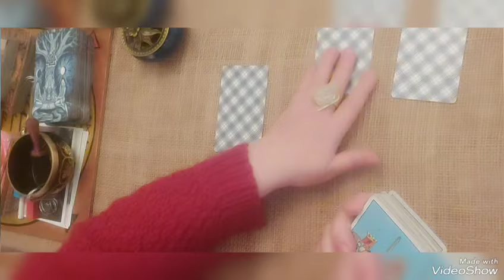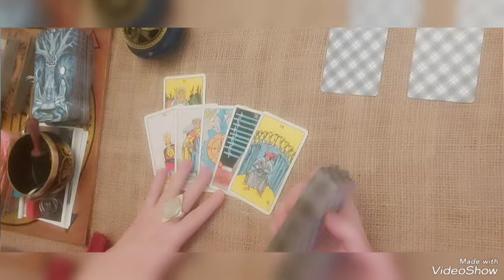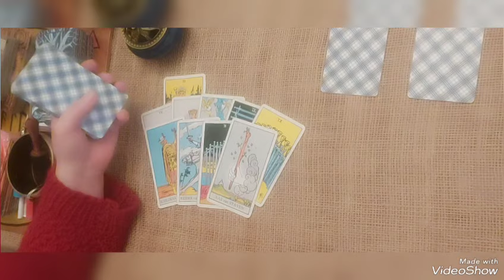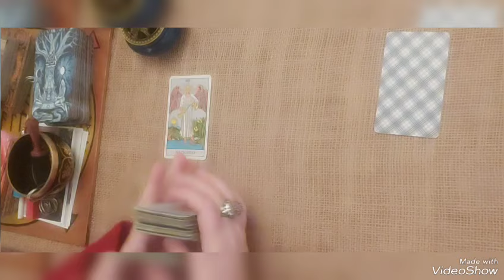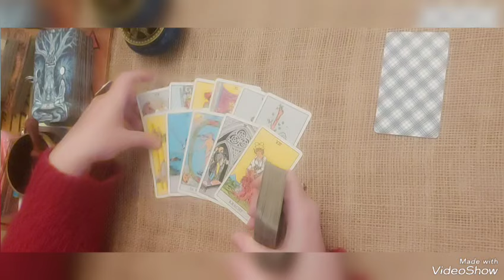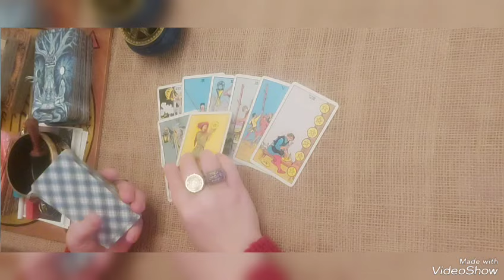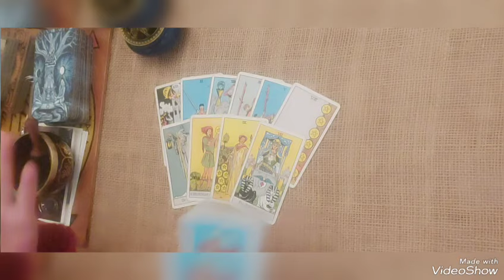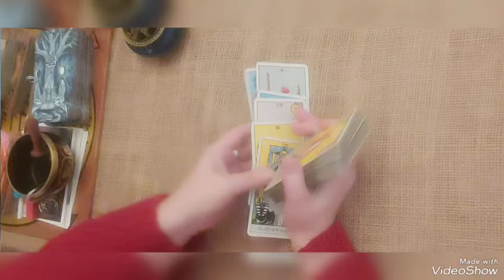ფინანსები . პროგნოზი.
3 ვარიანტი . ფინანსური პროგნოზი .
  გამარჯობა .Merhaba. Здравствуйте .
  პირადი კონსულტაცია ტარდება ვიდეოზარის მეშვეობით .  1 საათი  50 დოლარი (ექვივალენტი ლარში) .მსურველებს შეგიძლიათ ჩარიცხოთ ქვემოთ მითითებულ ანგარიშზე . ჩარიცხვიდან 2 დან 5 დღემდე ვადაში დავნიშნავთ კონსულტაციას .
  ანგარიში : თურქეთი . მხოლოდ ვესტერნ იუნიონი -  სახ.ERKAN  გვარი . KARA .
  საქართველო
SALOME ELISABEDASHVILI
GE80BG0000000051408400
  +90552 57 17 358 ვაცაპზე  ან